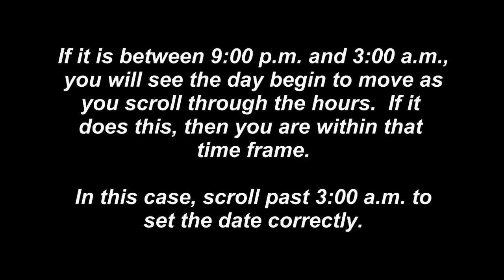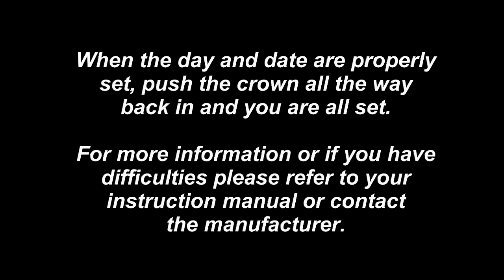Instructions: How to Set the Day and Date of a Watch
In this video we will take you through the appropriate steps to correctly set the day and the date on your watch. Although we used a Seiko Kinetic model, these instructions should work for most watches.